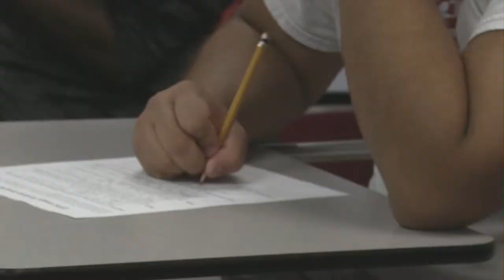INSIDE PCS Classroom -Progressive Teaching Practice at Clearwater High School-Caban's Classroom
We visit Angela Caban's English Language Arts classroom at Clearwater High School to see how she is implementing  Progressive Teaching Practices aimed to elevate student writing skills.